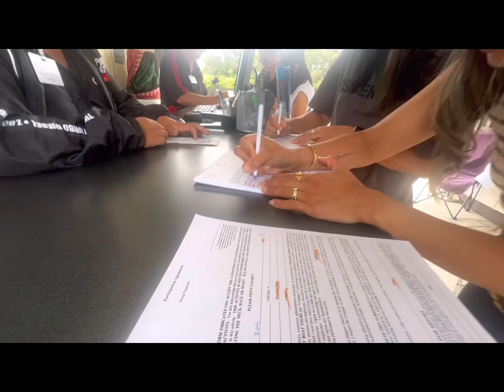Whirlpool Jet Boat Niagara, Ontario